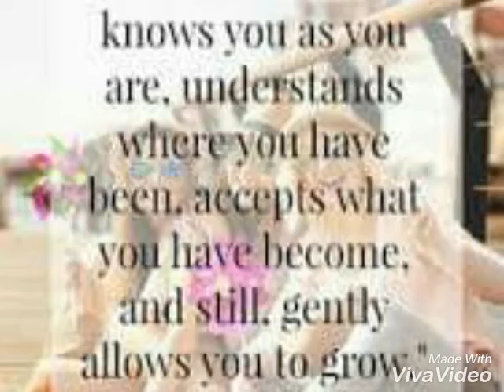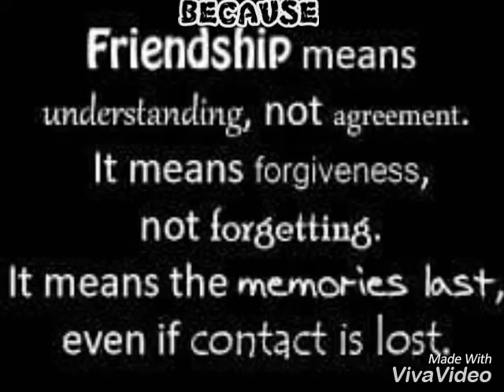Photo Essay Grade 10 Pearl GNHS-Pob Ext Group 3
Output in English 10